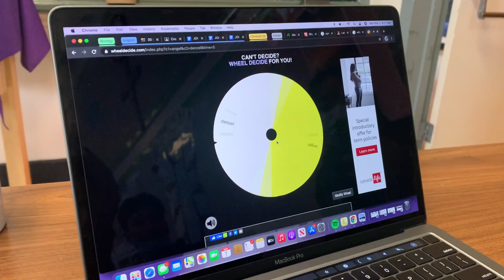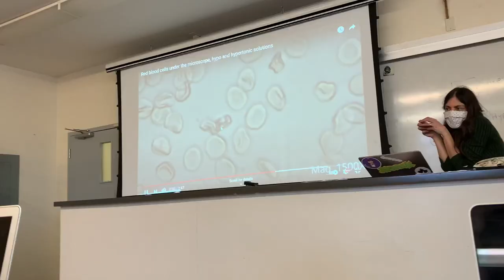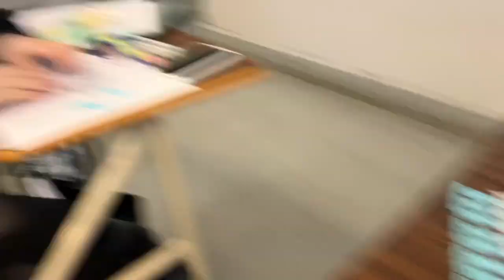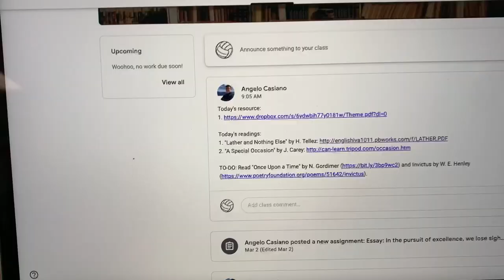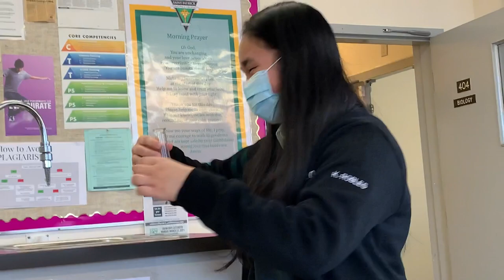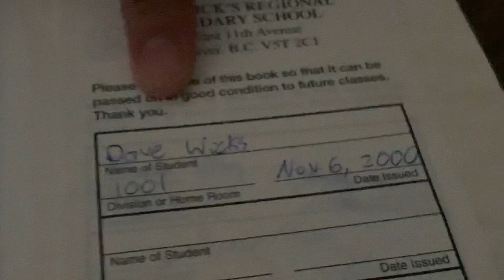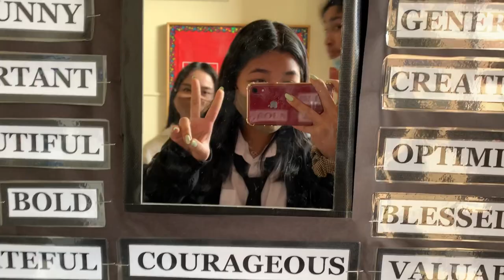MARCH RECAP | JOHNNA MADDATU